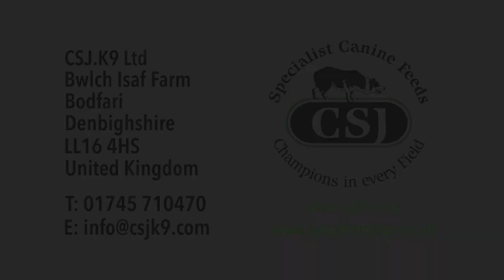2. Sheepdog Trial International Ch. Thomas Longton chats to Paddy Fanning Series 2 'A Way with Dog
The 2nd clip from the full 20 minute interview between Sheepdog Trial International Champion Thomas Longton and Paddy Fanning, in the run up to Series 2 of 'A Way with Dogs' sheepdog trials, launching in early 2019. Subscribe free now to our YouTube channel to be the first to watch the new Sheep dog Trial film series featuring top sheepdog handlers in the  stunning countryside of North Wales..